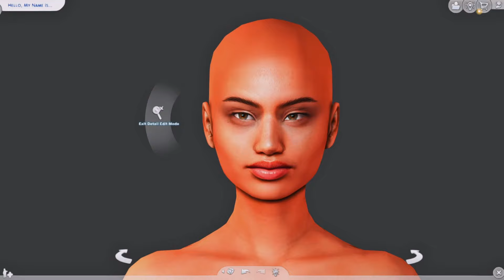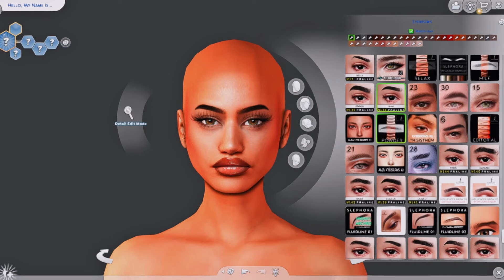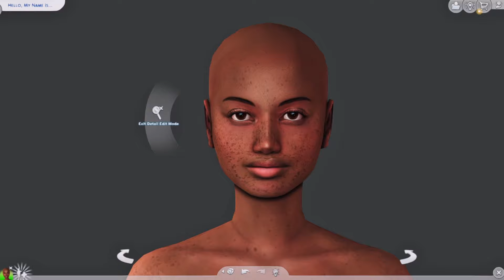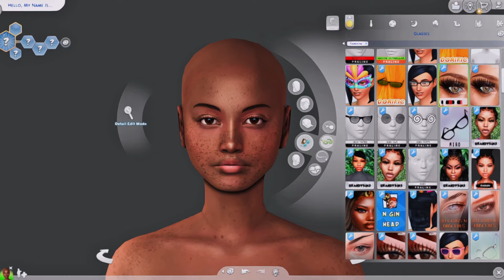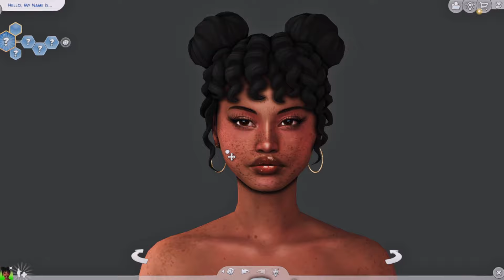Maxis Match Baddies 💅 + CC Folder & Sims Download | Sims 4 Create a Sim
Downloads 🔽

Get all of our sims here!
CC Not In Folder